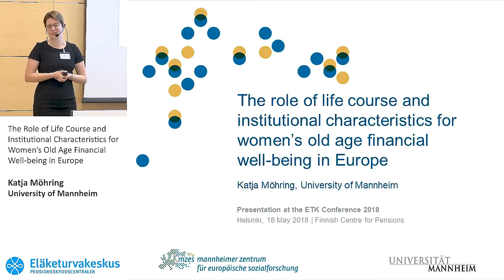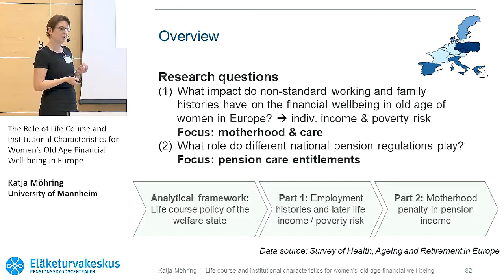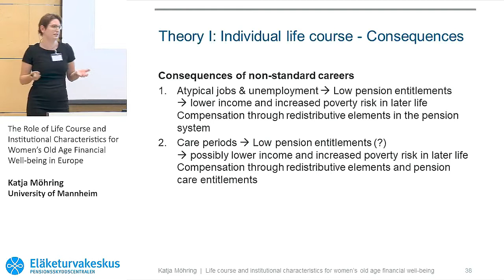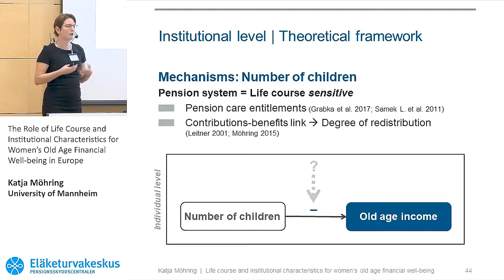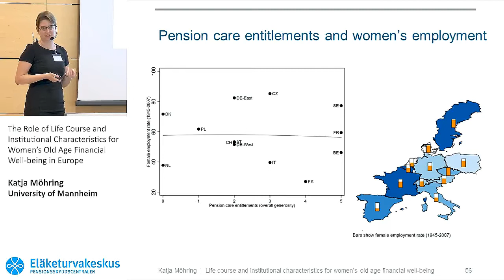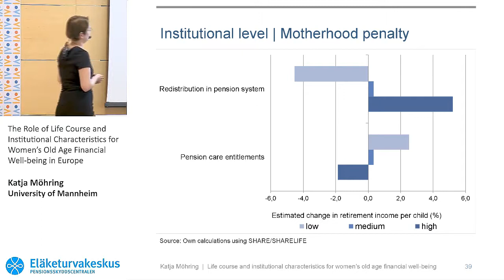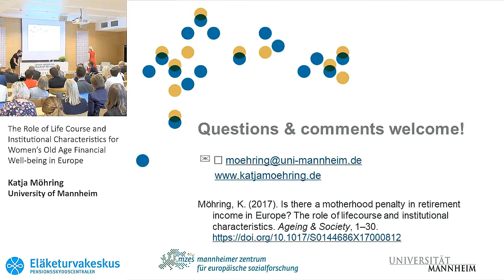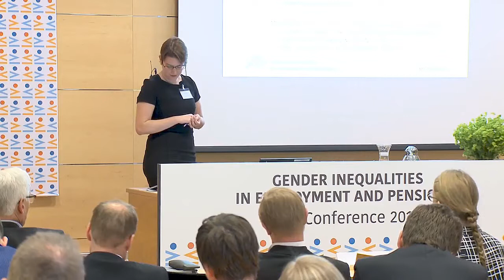Katja Möhring (University of Mannheim)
The Role of Life Course and Institutional Characteristics for Women’s Old Age Financial Well-being in Europe

Gender Inequalities in Employment and Pensions
ETK Conference 2018
Helsinki, 18 May 2018 | Finnish Centre for Pensions